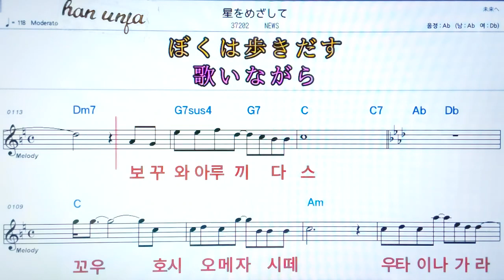💖호시오메지시떼/News 👍日本어 한글 동시 표시, 코드,악보, 가사 ,Karaoke*카라오케 반주